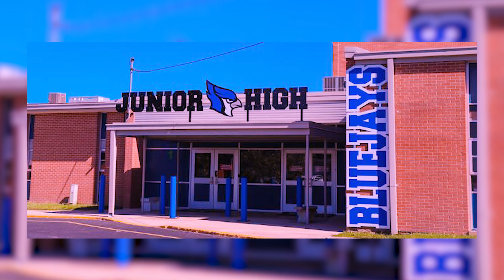Are Sydney Sweeney and Glen Powell DATING?!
Hello there, and welcome to All Things Financial! 'Anyone But You' co-stars, Sydney Sweeney and Glenn Powell have been spending a great amount of time each other, and not exclusively on set! In fact, they have been rumored to be romantically involved despite both having their own partners. So in today's video, we will get to know all about their relationship and if they've been having a secret affair.